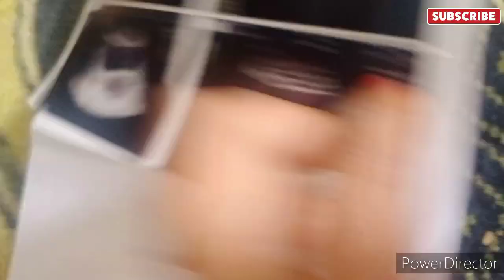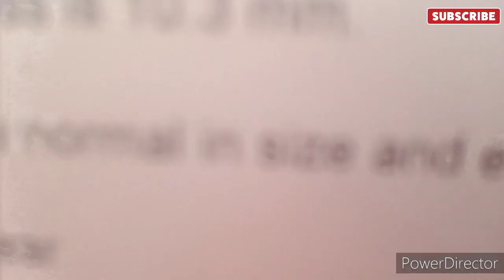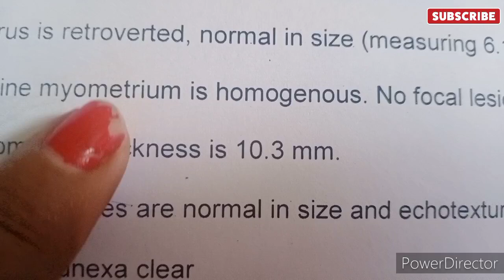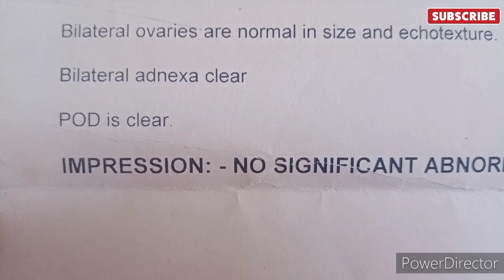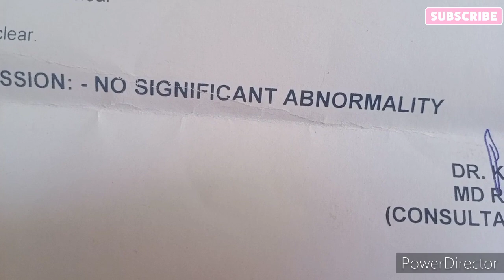(Try to get pregnant)Pregnancy k liye ye ULTRASOUND hoga//How to read ultrasound in Hindi/EXPERIENCE